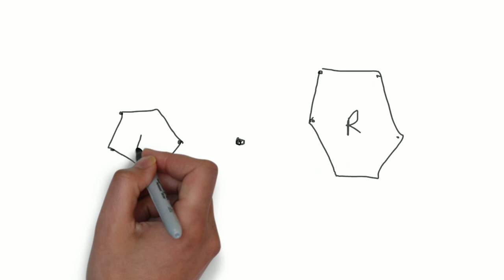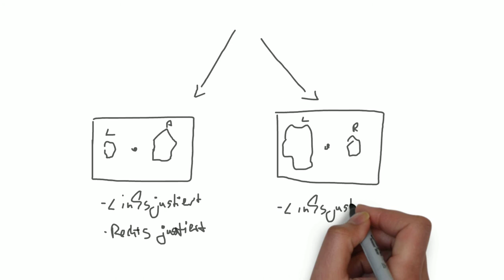Studie: Wie Chiropraktik das Gehirn beeinflusst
Frederick R. Carrick: "Wir haben gezeigt wie Chiropraktik das Gehirn beeinflusst". Die doppelblind Studie mit 473 Teilnehmern zeigt wie.